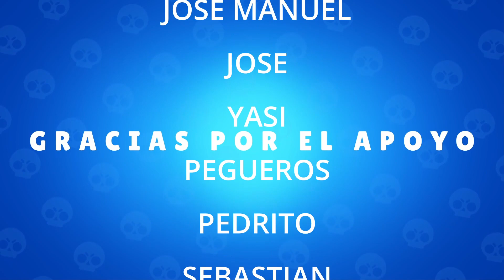¡GANA FACIL en el TORNEO de TRIPLE ELIXIR! 😱 2 MAZOS | CLASH ROYALE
¿Quieres conseguir victorias en el torneo de triple elixir?
Aquí traigo 2 mazos para que puedas conseguirlo de forma mas fácil